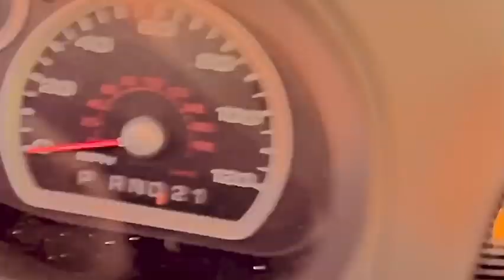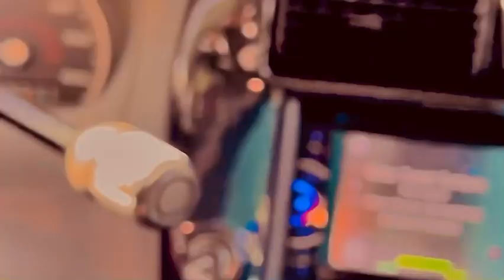Stoned and Drunk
Recorded on a Boss B-R8
written and performed by
T.L. Oeltjen@DdotNejtleo